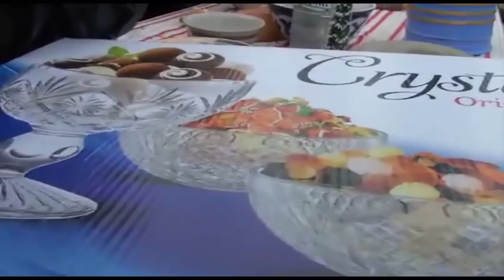JIZZAX POLVONLARNING SHIDATLI TORTISHUVI 2019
Aziz kanalimiz ''OBUNACHILARI'' Xurmatli tomoshabin sizlarga shuni ma'lum qilamizki agar sizning qishlog'ingizda  bo'lib o'tgan ko'pkarilar ''CHAVANDOZ TV'' kanalimizga qo'yilishini istasangiz Telegram kanalimizga obuna bo'ling va Adminga murojat qiling